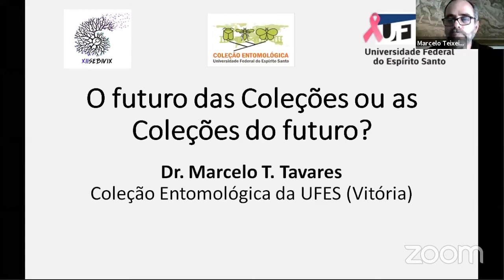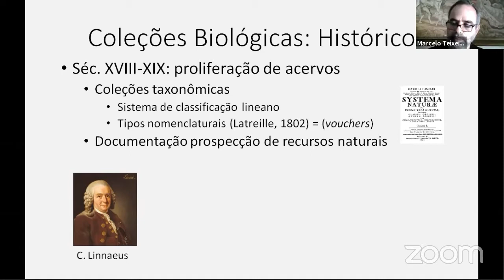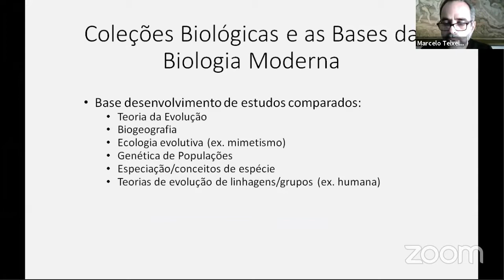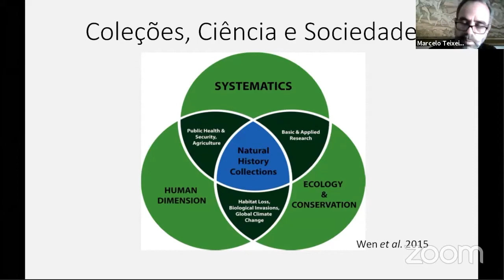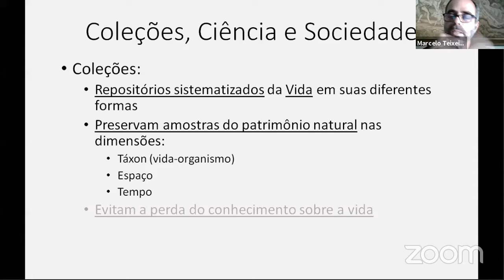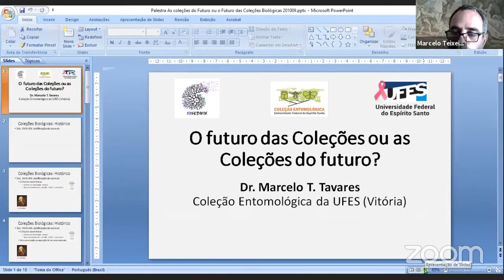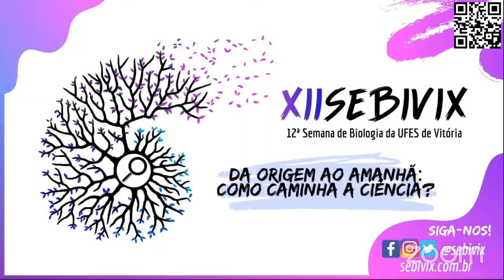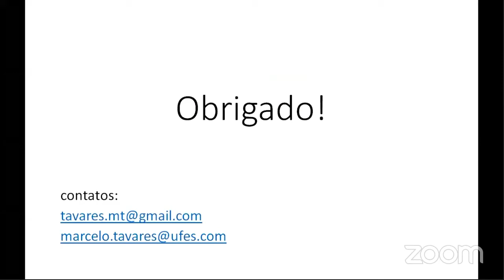Palestra #18 - O futuro das coleções ou as coleções do futuro?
Palestra apresentada no quinto dia da XII SeBiVix, compondo a terceira parte do evento, o Amanhã.

Título: O futuro das coleções ou as coleções do futuro?;
Palestrante: Dr. Marcelo Teixeira Tavares;
Apresentadora do evento: Isadora Vieira.